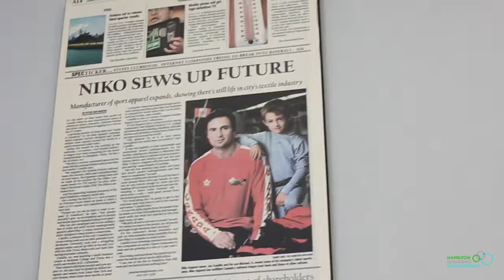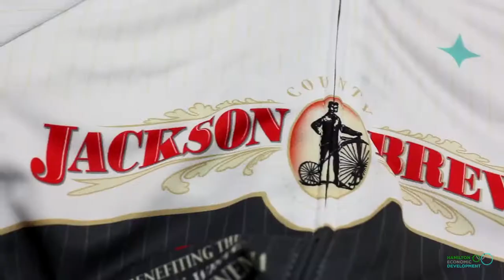Aegis Impact Protection video